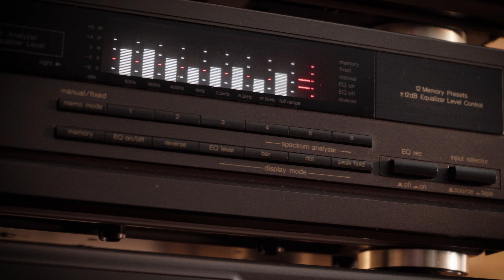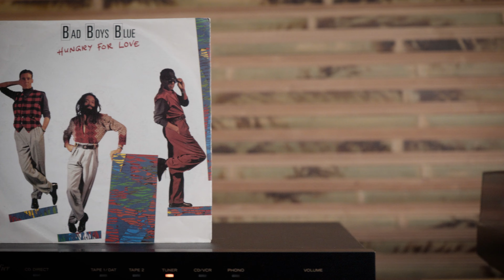Bad Boys Blue - Hungry For Love [V_REV]